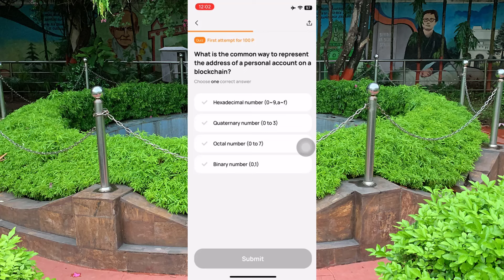What is the common way to represent the address of a personal account on a blockchain?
2. Watch my latest videos on all things travel, food, and adventure.

3. Please Visit my Technology Blog! Read my latest articles on the latest tech news, reviews, and tutorials.